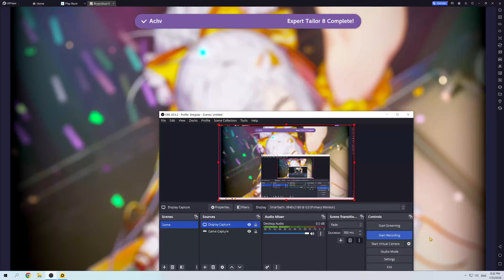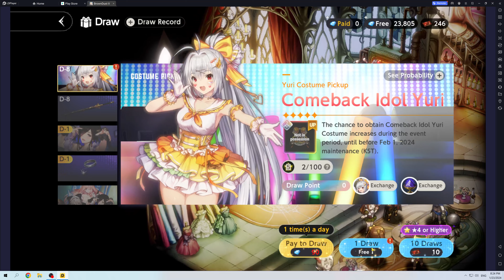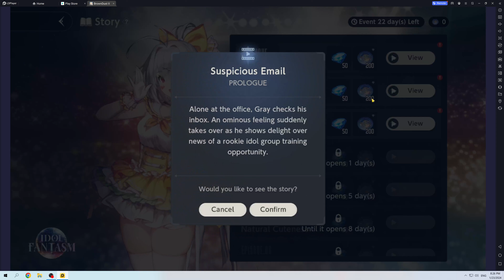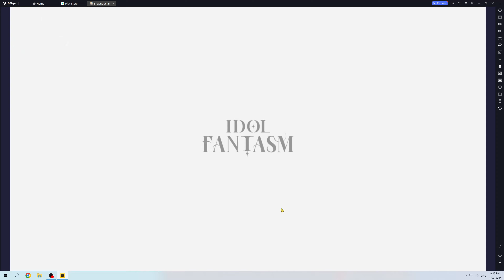Brown Dust 2 Playthrough Part 206 New Banner Comeback Idol Yuri Summons and New Event Idol Phantasm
New Banner Comeback Idol Yuri Summons and New Event Idol Phantasm.